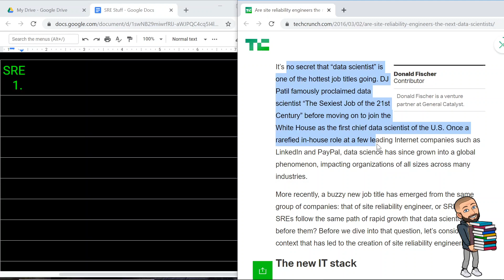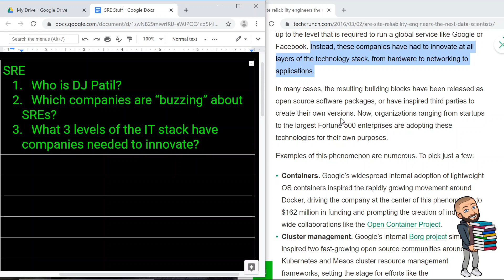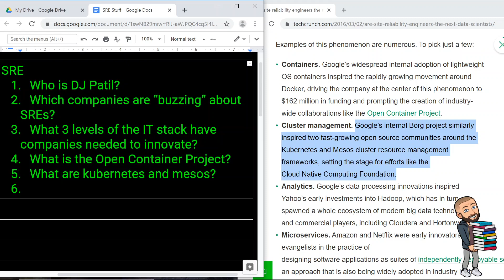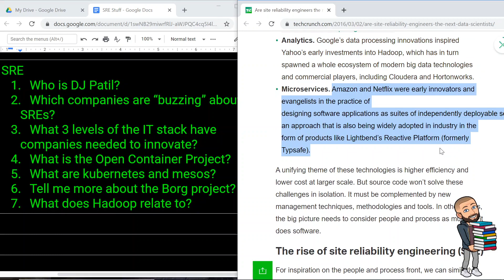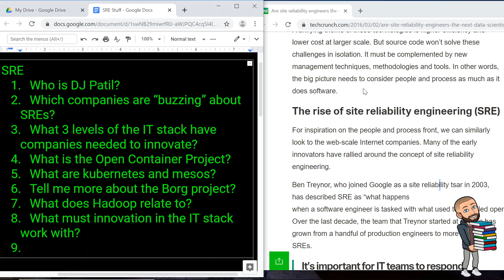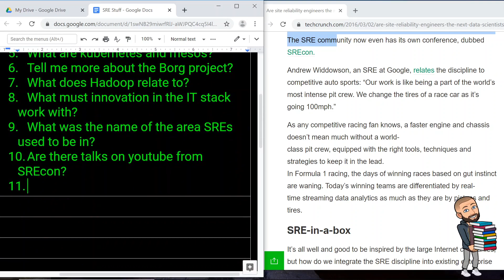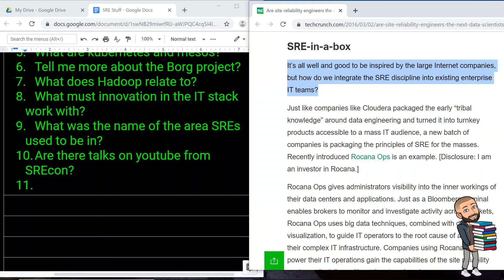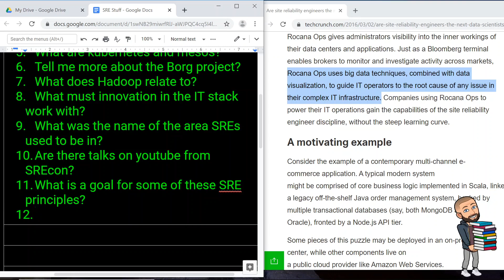Site Reliability Engineers SREs what are they?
Who is DJ Patil? Which companies are “buzzing” about SREs? What 3 levels of the IT stack have companies needed to innovate? What is the Open Container Project? What are kubernetes and mesos? Tell me more about the Borg project? What does Hadoop relate to? What must innovation in the IT stack work with? What was the name of the area SREs used to be in? Are there talks on youtube from SREcon? What is a goal for some of these SRE principles?